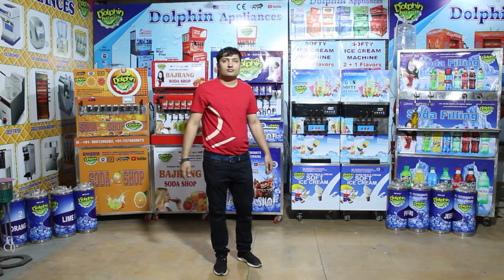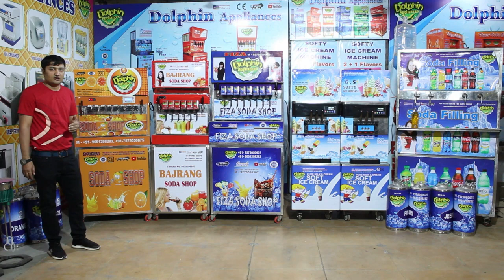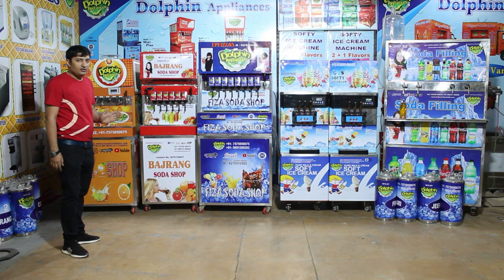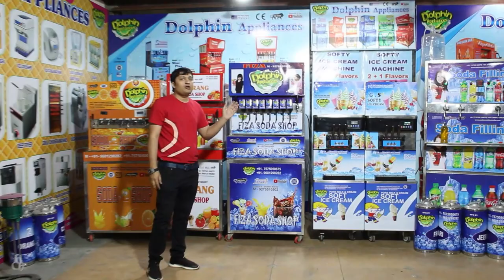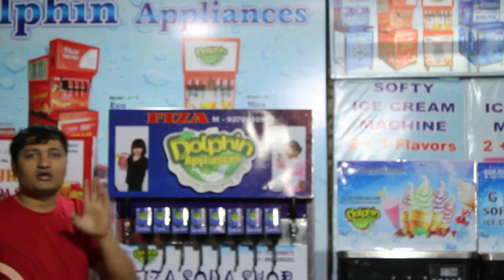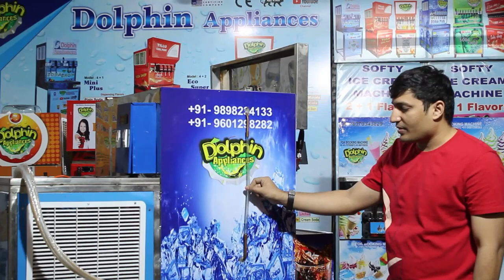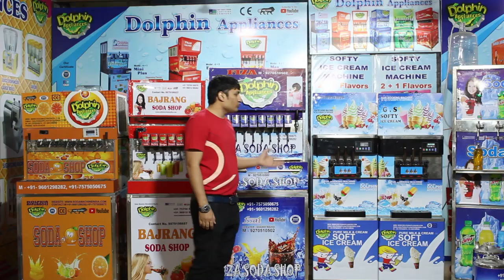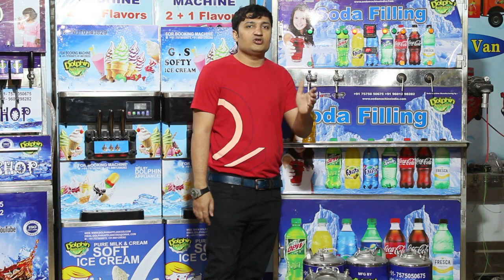एक ही सोडा मशीन आप कार और दुकान दोनों जगह फिटिंग कर सकते हो | Soda Filling Machine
HELLO FREINDS

THIS IS DOLPHIN BRAND EXPORT QUALITY SODA MACHINE, MOBILE  SODA MACHINE, ICE CREAM MACHINE, SOFTY ICE CREAM MACHINE, JUICER MACHINE, PET BOTTLE FILLING MACHINE, SODA WATER FILLING MACHINE, WATER FILLING MACHINE,. AND MANY MORE PRODUCTS  ...

DOLPHIN APPLIANCES
ALKA CINEMA ROAD,
BHAVNAGAR-364001, GUJARAT